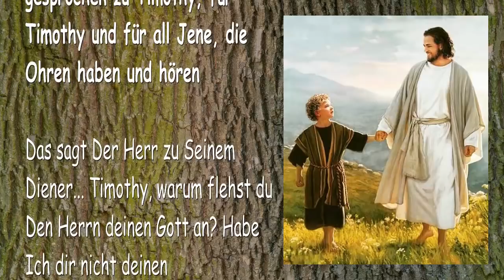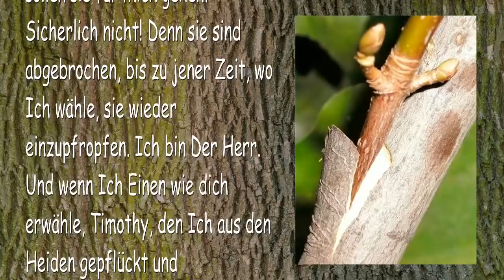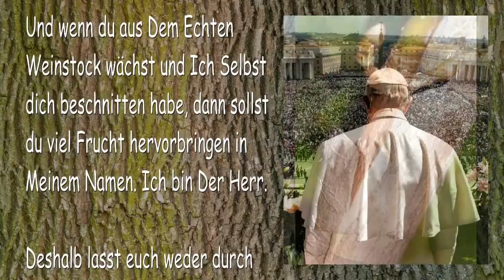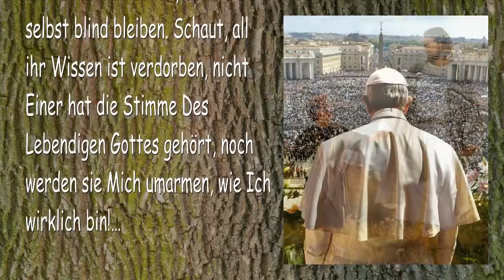Timothy, du bist eingepfropft... Lasst euch von keinem Menschen in die Irre führen 🎺 Trompete Gottes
EINGEPFROPFT… Lasst euch von keinem Menschen & Keiner Lehre der Kirchen der Menschen in die Irre führen

2. Februar 2007 – Von Dem Herrn, Unserem Gott und Erlöser – Das Wort Des Herrn gesprochen zu Timothy, für Timothy und für all Jene, die Ohren haben und hören

Das sagt Der Herr zu Seinem Diener… Timothy, warum flehst du Den Herrn deinen Gott an? Habe Ich dir nicht deinen Herzenswunsch erfüllt? Hör auf, Den Geist zu unterdrücken und befreie dich von dem Zweifel. Denn Zweifel ist dein Feind, ein cleverer Gegner, ein falscher Zeuge, das Werk des Bösen in einem Versuch, deinen Weg vor Mir zu versperren.

Deshalb verwirf all die unfruchtbaren Werke des Teufels und umarme das, was Ich dir gegeben habe und du wirst sicherlich errichtet sein. Lass Zweifel und Angst dich nicht mehr beherrschen… Du musst dich zu Mir zuwenden und glauben, denn alles, was Ich gesprochen habe, wird sicherlich geschehen.

Und doch fragst du wegen diesen Dingen, die im Buch der Offenbarung geschrieben stehen und wegen den 144’000… Warum bezweifelst du solche Dinge? Habe Ich nicht zu dir gesagt… ‚Du bist erwählt und wirst nicht wieder abgewählt werden?‘

Deshalb, höre zu und verstehe auch. Ich respektiere keine Personen, denn Alle in Dem Messias sind ein Leib. Also ist deine Bestimmung weder durch Abstammung noch Vererbung entstanden, sondern durch den Messias. Deshalb, wen Ich erwählt habe, den habe Ich erwählt. Ob sie von den Heiden sind oder von der Linie Israel’s, da gibt es keinen Unterschied. Ich bin Der Herr.

Und was ist mit Jenen aus Israel’s Linie, die Den Messias ablehnen, sollen sie für Mich gehen? Sicherlich nicht! Denn sie sind abgebrochen, bis zu jener Zeit, wo Ich wähle, sie wieder einzupfropfen. Ich bin Der Herr. Und wenn Ich Einen wie dich erwähle, Timothy, den Ich aus den Heiden gepflückt und eingepfropft habe, bist du dann nicht der Gleiche wie Jene, die im Olivenbaum bleiben?… Von der gleichen Familie, Söhne und Töchter Gottes, durch das Blut des Messias, ein Volk für Meinen Namen?

Noch einmal, nur Jene, die vereint sind mit Dem Messias, sollen für Mich gehen… Denn wenn du in die Familie von Abraham adoptiert bist, dann bist du von Abraham. Wenn Ich dich in den Zweig von Levi eingepfropft habe, dann bist du von den Leviten und als ein Levite sollst du dienen…

Und wenn du aus Dem Echten Weinstock wächst und Ich Selbst dich beschnitten habe, dann sollst du viel Frucht hervorbringen in Meinem Namen. Ich bin Der Herr.

Deshalb lasst euch weder durch einen Menschen, noch durch irgendeine Lehre, die von den Kirchen der Menschen ins Leben gerufen wurde, in die Irre führen. Lasst euch weder beeinflussen noch zweifelt aufgrund all ihrer hochmütigen Behauptungen, die sie fälschlicherweise Wahrheit nennen. Denn über ihren Häuptern ist ein Schleier, der von der Arroganz der Menschen festgehalten wird, Männer in Autorität, die in Meinem Namen lehren und predigen, obwohl Ich sie nicht gesandt habe.

Denn sie sagen zu den Menschen ‚Ich sehe! Ich sehe!‘, obwohl sie selbst blind bleiben. Schaut, all ihr Wissen ist verdorben, nicht Einer hat die Stimme Des Lebendigen Gottes gehört, noch werden sie Mich umarmen, wie Ich wirklich bin!…

Deshalb, Jene, die Ich wähle, wähle Ich! Und Jene, die in Dem Messias errichtet sind, werden auf keinen Fall verworfen werden… ICH BIN DER HERR.